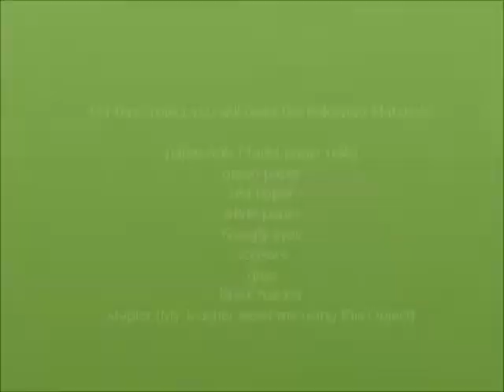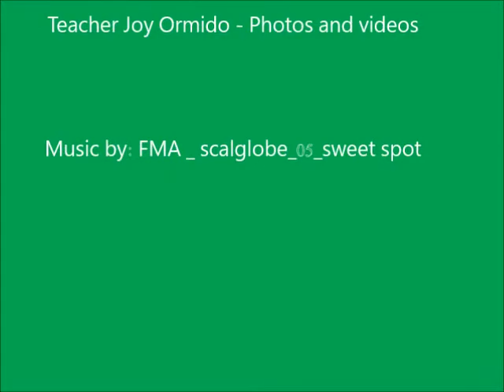Bookworm Pencil Holder - Mapeh Project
Mapeh Project for Quarter 2